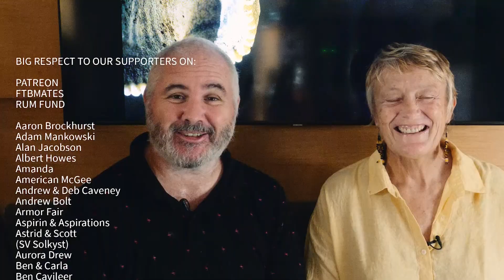Bat cave (one million bats and a snake) | Discover Sabah, Borneo Ep 238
These spectacular caves on a desert island in northern Borneo are well and truly off the tourist trail. Pristine and seldom trodden, the island is home to millions of bats, sleeping snakes and sly crocs...
00:00 Spectacular caves of Balambangan
01:18 More about this desert island
01:50 Going ashore past the crocs to see the first nameless cave
05:30 Can you tell the difference between a stalactite and stalagmite?
06:53 No-name spectacular cave number two
07:51 "Millions" of bats!

*Panasonic GH5
*4K DRONE - DJi Mavic Pro
*360 camera - Insta360
*4K CAMCORDER - Sony AX53

FTB RECOMMENDED TOOLS:
*12v plug-in halogen spot-light $32.99
*1000 lumen cordless spotlight $41.99